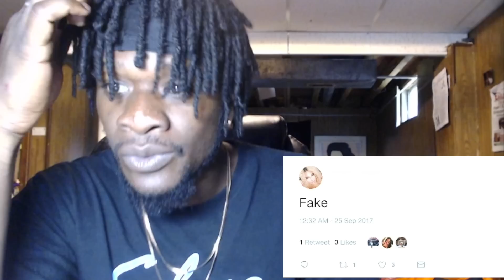Scru Face Jean Reacts to Dax Responses! (Hi Rez & Grizzy Hendrix)